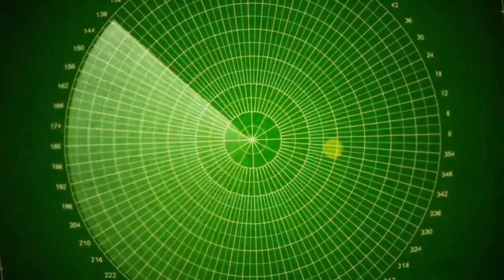The DOJ And Scott Ritter